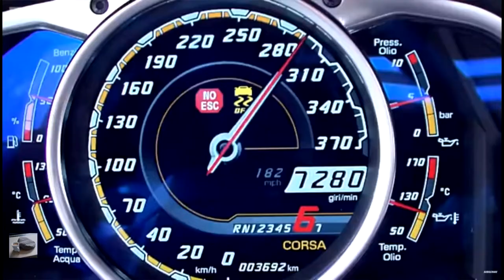Asorted Top Gear Memes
I don't think any of these would work well on their own